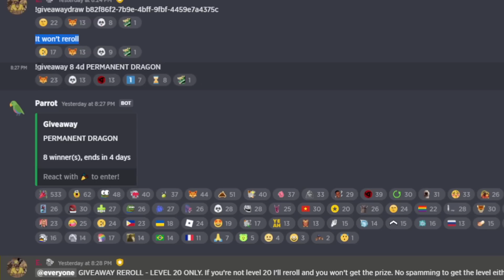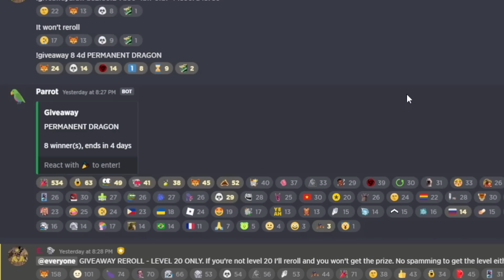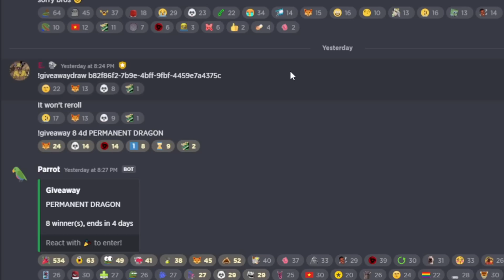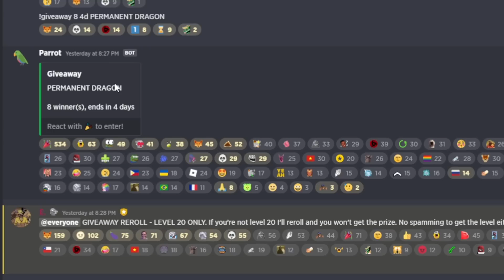БЛОКС ФРУТС АДМИН ПОКАЗАЛ НОВЫЙ ФРУКТ и КОНКУРС НА ФРУКТ ДРАКОН 😱 Роблокс Ван Пис Blox Fruits 🌊🍊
Новое видео роблокс по аниме Ван Пис БЛОКС ФРУТС АДМИН ПОКАЗАЛ НОВЫЙ ФРУКТ и КОНКУРС НА ФРУКТ ДРАКОН 😱 Роблокс Ван Пис Blox Fruits 🌊🍊. Возвращаюсь в новый мир блокс фрутс. Как легко получить девил фрукт (дьявольский фрукт) в роблокс Блокс Фрутс 🍈 Исследуем мир Ван Пис в Роблокс. Приключение пиратов и Луффи. РОБЛОКС БЛОКС ФРУТС СУПЕР ОБНОВА 20. Как получить дефил фрукт гайды для новичков ПИРАТЫ В РОБЛОКС ВАН ПИС. Блокс фрутс коды на ресет статов. Roblox Blox Fruits codes and devil fruits 2023 🍇

Блокс Фрутс Коды 2023:
DEVSCOOKING - 20 minutes of 2x XP. активен 1 неделю.